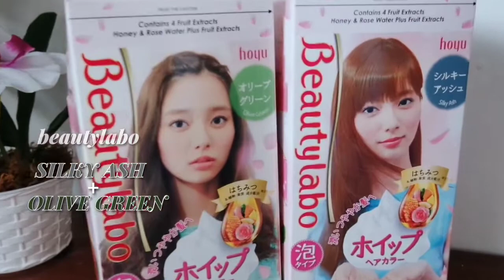What Happened Last Monday? (KISEEEG CHRISTMAS PARTY 2019)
That yearly Kiseeeg Christmas Party last Dec 9-10, 2019 at Astoria Plaza Ortigas. (Kiseeeg - college barkada). For memory purposes. 😊 Bawi ako sa new videos and reviews soon! Sobrang busy lang sa daming ganap ngayong December ✌

Cheers to 13 years of friendship! Till next year guys! 😊